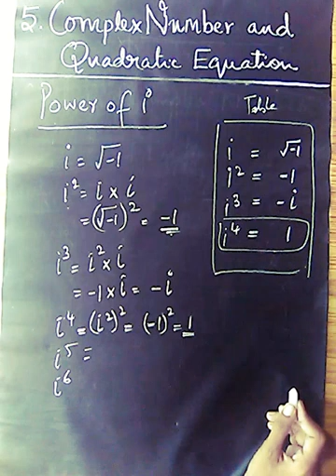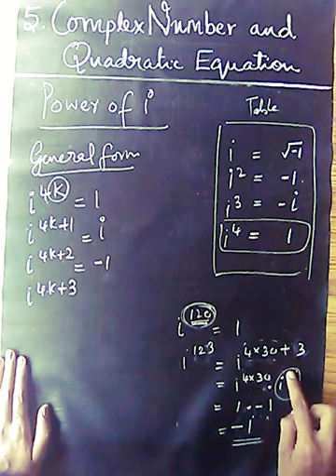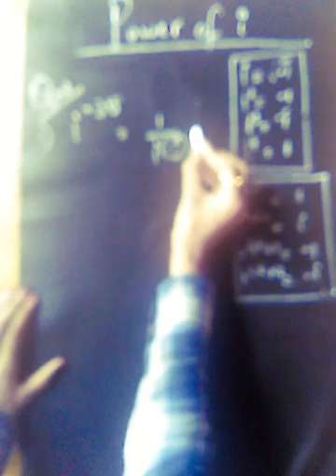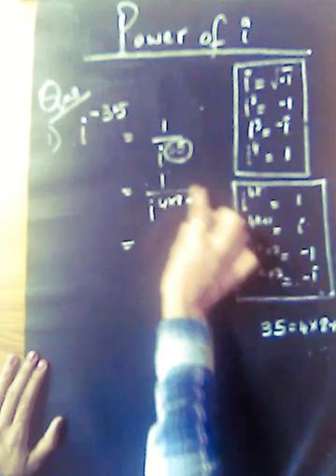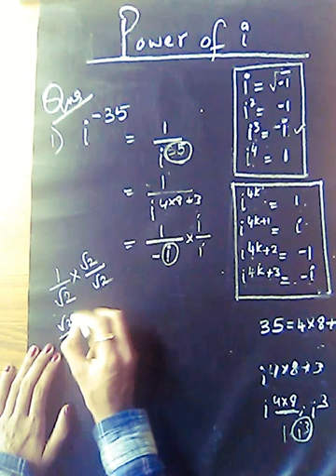Plus one| chapter 5| power of i | in Malayalam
Plus One Maths Chapter 5 Complex Number and Quadratic equation

In this video we have discussed the concept of power of ialso solved an example .